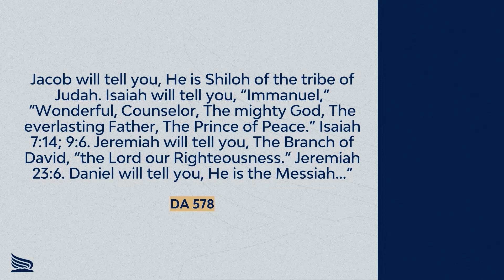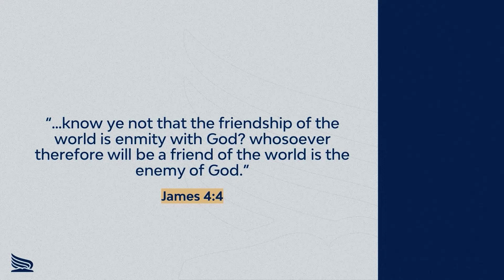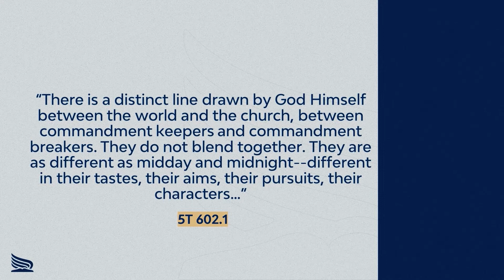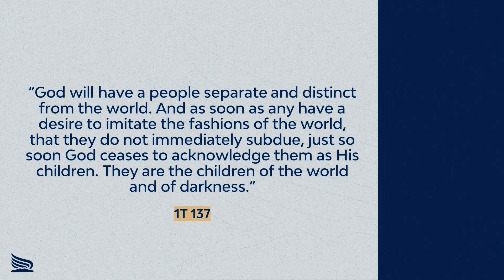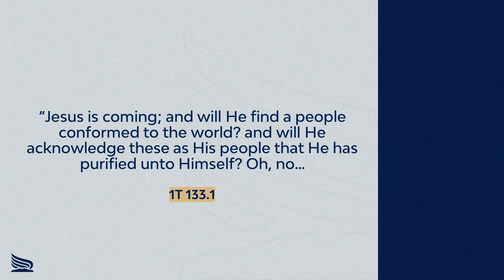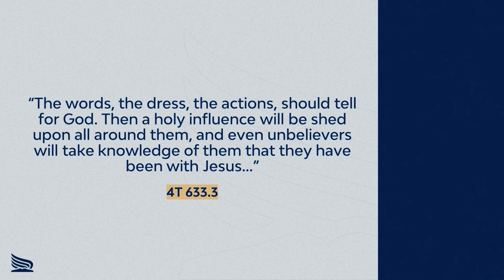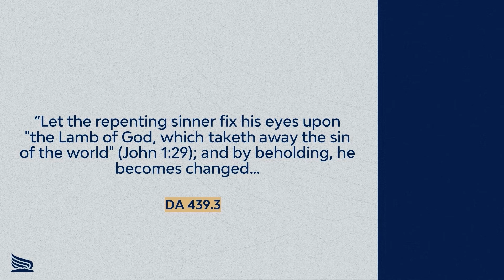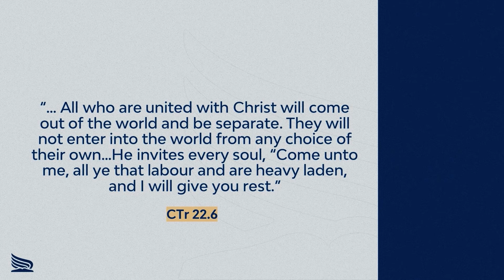Separation From the World, Pr. Eli Tenorio